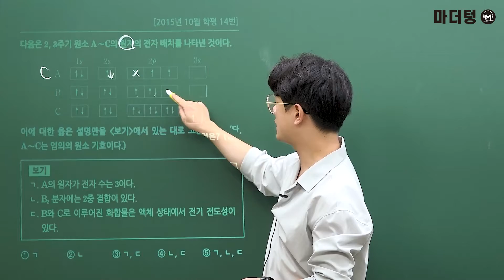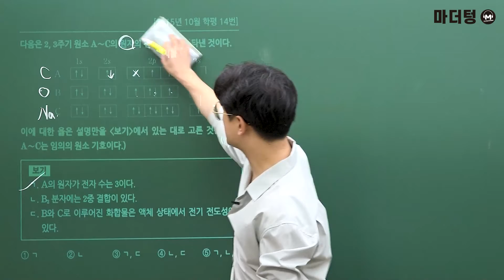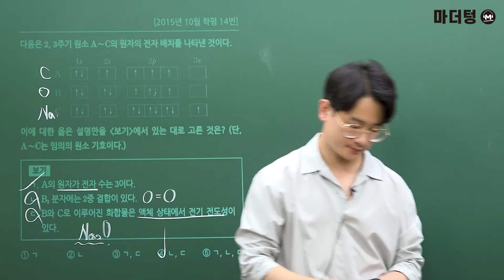[마더텅] [화학Ⅰ] 2015년 10월 학평 14번 (해설 : 고낙기 선생님)